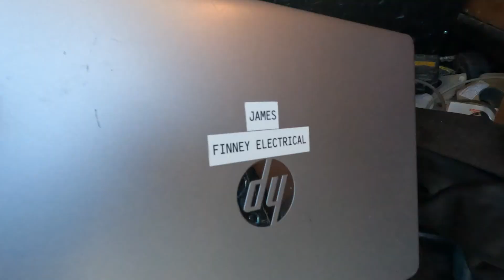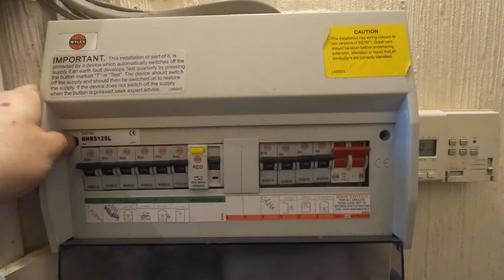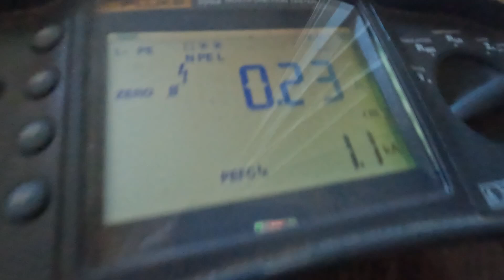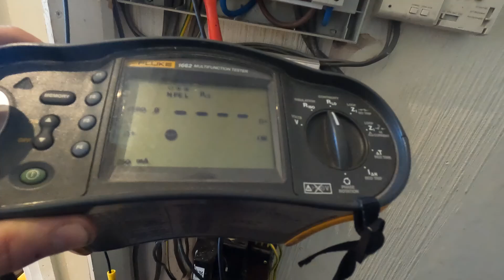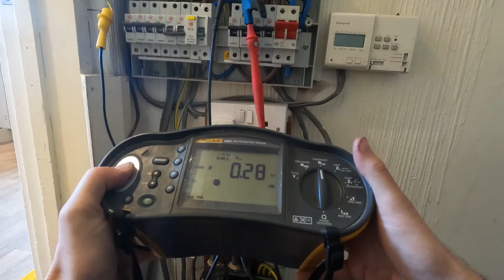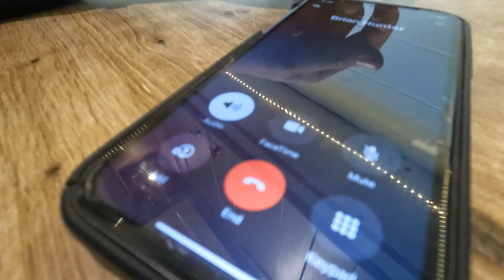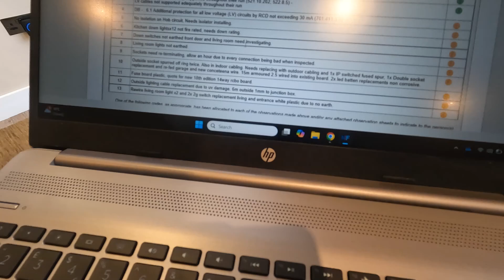SUBSCRIBER BUYS AN EICR!🔌⚡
In today's video we are carrying out an EICR test for a subscriber of the channel. He watches our videos and contacted us knowing we'd do a thorough job so thank you to the customer. The job itself definitely presented a few dodgies in and around the house. There was unearthed lights, exposed wires, indoor cabling used on the outside of the house. Overall, we racked up a culmination of C1's, C2's and C3's.

►Instant quotes coming soon

►TOOLS I USE. Hopefully this will help the people wanting to go into business, to get a real Idea of the cost of setting up your own electrical company. Click the amazon links Below, add them to your basket so can get an idea of the full set up costs.

Dusk mask
Crow Bat CK
Ear defenders M pow
Battery drill Bosh 36v SDS
Mains Drill Bosh SDS
laser lever Dewalt
Rip saw Milwaukee
Torch LED Milwaukee
Multi tool Makita
Fluke 1652c tester
Fluke t90 testers.
M18 jsrdab+ radio
M18 fpd drill
Ck 4.0mm combination cutters.
Knipex 88-250
Marxman gripit
Ck level
Stanley hammer
Knipex cutters
Paper mate non stop
Ck threader
Ck 5m St tape.
Lamp post key

►WHAT YOU NEED TO PRODUCE YOUR OWN VIDEOS LIKE MINE:
Camera (4K)/phone
ESDDI LED Light for the front of the face.
Neewer LED Video Light for the rear of the head side light. Includes
BOYA Lapel mic for static audio.
IMAC for Editing the videos. Needs to be fast to handle the videos
128 GB Memory Card for those 4k vide
1TB External Solid State Drive
Power bank Anker
Tripod/selphie stick BlitzWolf

WARNING: This video is for entertainment only. Only qualified electricians should be carrying out any of the showcased work. You assume complete responsibility for the results.